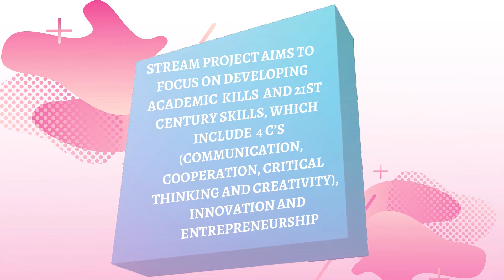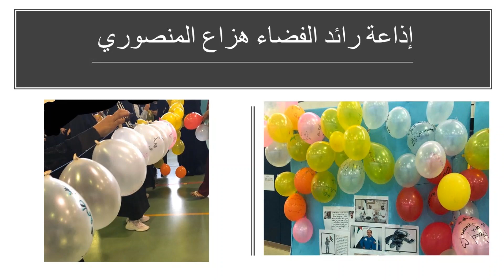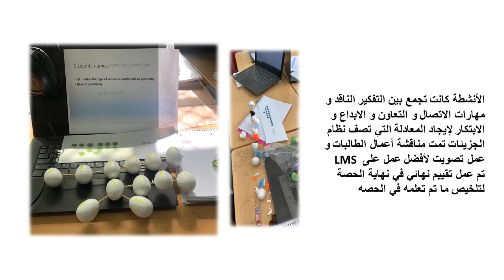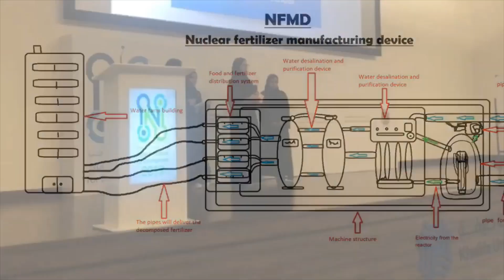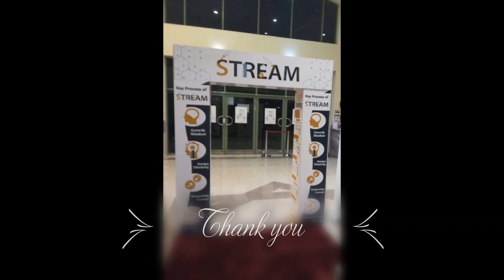ستريم / مدرسة المواهب